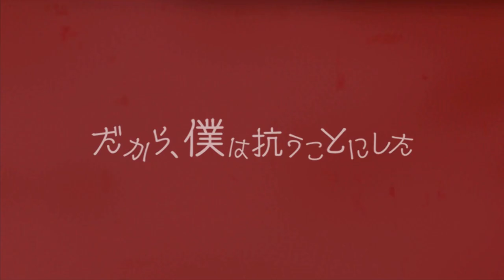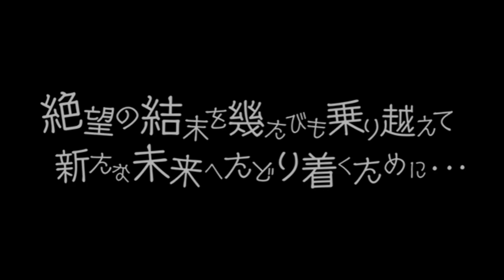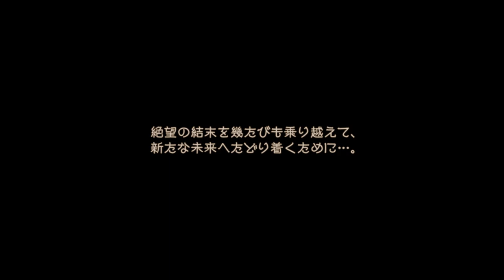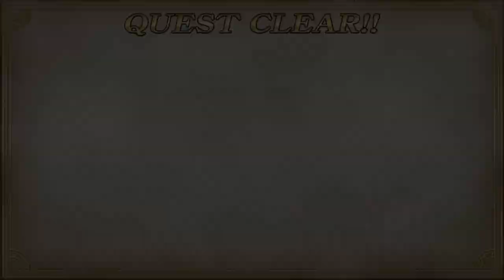Grimms Notes Repage 『グリムノーツ Repage』 BETA | RPG | Android / iOS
Grimms Notes is a mobile RPG set in a world where everyone's fate has been sealed and recorded in the Book of Destiny. The protagonist is an exception, with a blank page in the Book of Destiny. How will the protagonist face his fate?

Game: Grimms Notes Repage 『グリムノーツ Repage』 BETA
Genre: RPG
Developer / Publisher: SQUARE ENIX Co.,Ltd.
Platform: Android / iOS
Language: Japanese